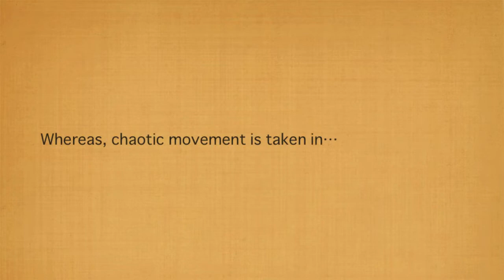‹PANIC CAT › TAOS Institute, Inc (music by Tatsuya Dejima)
株式会社タオス研究所の作品「パニックキャット」のご紹介です。 (企画/制作/主催 : office kiss-ue)
！！！株式会社タオス研究所が国際心理学会で発表します！！！
　　「アトラクタ逆変換」についても紹介される予定 です。

2016年7月29日（金曜日）10時20分 - 11 時50分Annex Hall F204
TS29-13　心理学の理論的フレームワーク/自己組織化マイン ド

発表者： Tiejun Miao（株式会社タオス研究所）
「生命現象の変動、ルール、メカニズムの観測」

他２名もこの時間帯に発表します。詳しくはSCIENTIFIC PROGRAM２６８ページの左下をご覧ください。

Thematic Session TS29-13
Theoretical Frameworks of Psychology
Friday, July 29, 10:20 – 11:50 Annex Hall F204
Self-organized Mind: Fluctuation,Rhythm, and Development
Organizer: Okabayashi, Haruo (Japan)
Fluctuation in life phenomena, rule,mechanisms and observations
Miao, Tiejun (China (People's Republic of China))

タオス研究所は出嶌達也と共同研究を行っている最先端のベンチャー企業です。